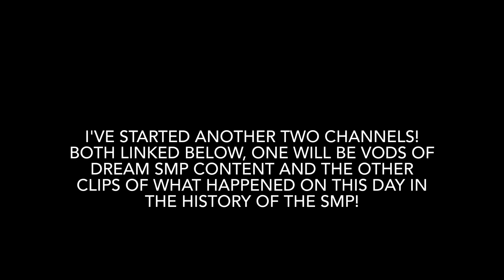REALLY SHORT ANNOUNCMENT VIDEO!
Yep, that's right! Frequent uploads and also a VODS and archive channel!